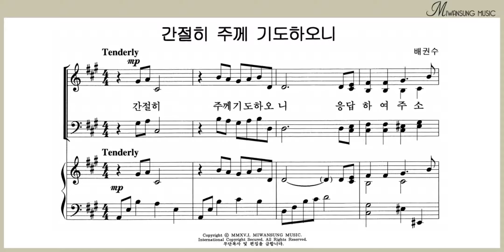간절히 주께 기도하오니 / 소프라노파트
소편성관현악 성가곡집 6집 / 간절히 주께 기도하오니 / 소프라노파트